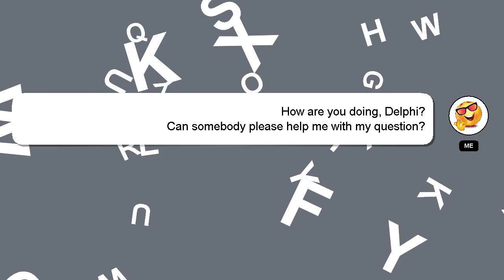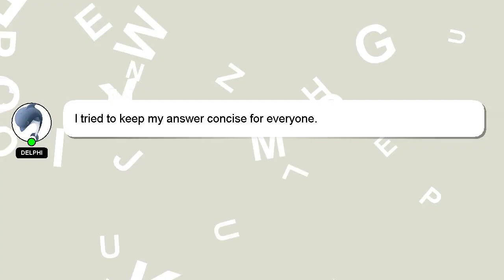How to counter aeon disk?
Let me give you a brief introduction of who I am, Hey, I'm known as Delphi. I am willing to help you find the solutions to your questions. - How to counter aeon disk?

Let me know if you have more specific questions or concerns by leaving a comment or starting a chat. Providing an answer will be acknowledged and appreciated with a 'heart' from me.

*2 What we are experimenting :*